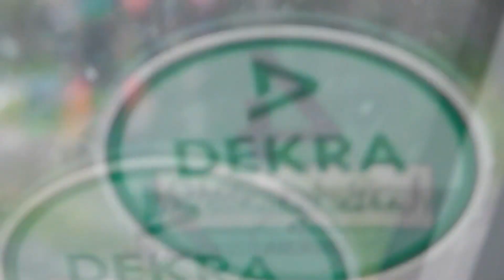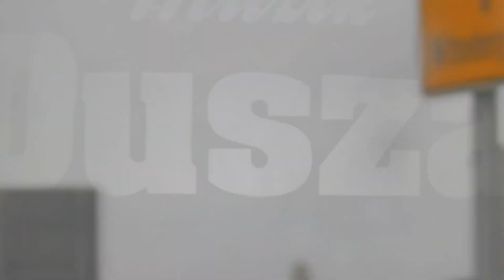DuszaOne - Allein (Official Video)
Allein

Danke An Frau L.K Für Die Unterstützung Bei Den Video Aufnahmen
Danke An Den Beat Produzenten Für Den Klasse Beat
Danke An Das Orange Planet Team & Da Ridla Für Die Unterstützung